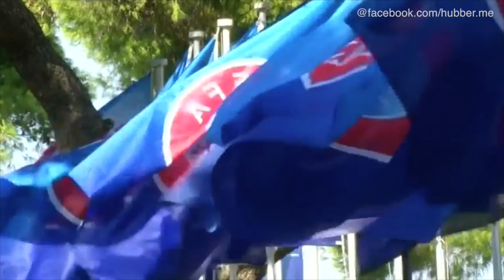Slowene Aleksander Ceferin ist neuer UEFA-Präsident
Ceferins Wahl war erwartet worden, weil viele einflussreiche Verbände seine Bewerbung unterstützt hatten.